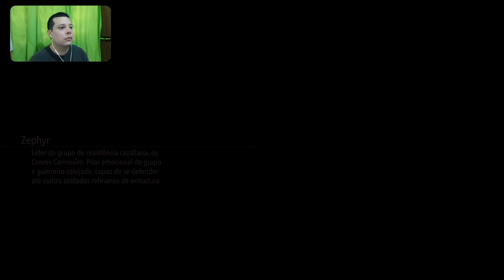Tales of Arise - Litoral de Tuah / Tuah Seashore - 67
Tales of Arise Walkthrough / Detonado
By Elias Cunha - TropicalAngel